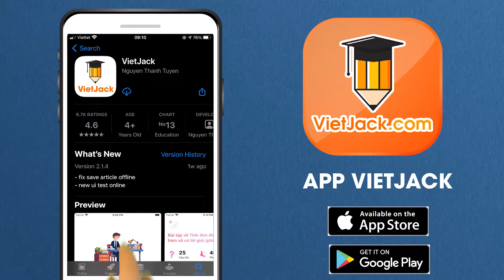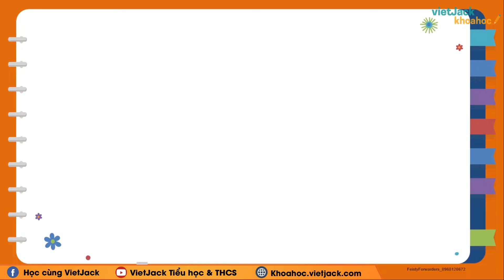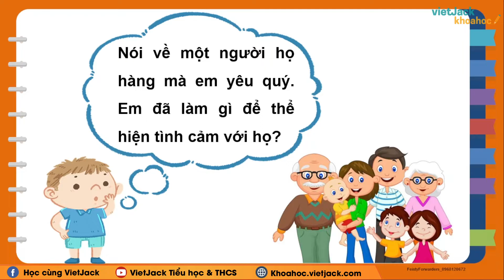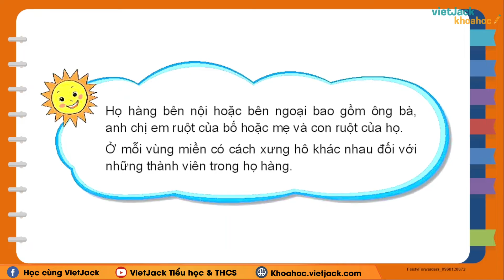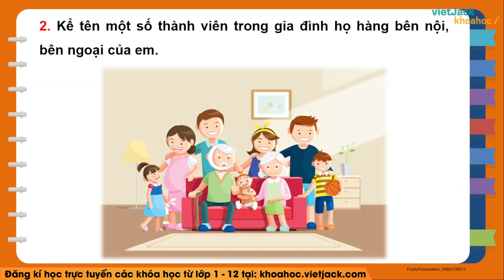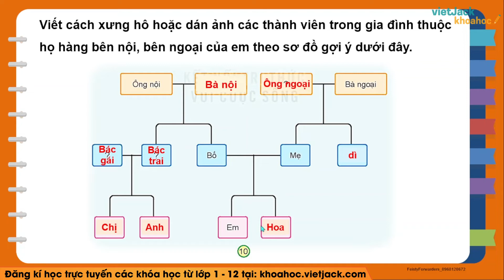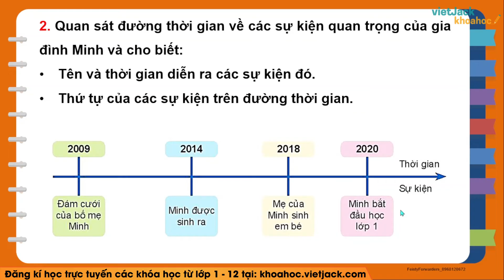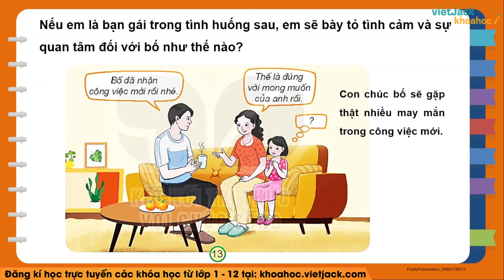Tự nhiên xã hội lớp 3 - Kết nối | Bài 1: Họ hàng và những ngày kỉ niệm của gia đình - trang 6, 7, 8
Tự nhiên xã hội lớp 3 - Kết nối tri thức - Bài 1 - Họ hàng và những ngày kỉ niệm của gia đình - trang 6, 7, 8, 9, 10, 11

Trong video này, cô sẽ giới thiệu đến các em bài Họ hàng và những ngày kỉ niệm của gia đình của môn Tự nhiên xã hội 3 - Bộ Kết nối tri thức. Đồng thời, hướng dẫn các em cách học hiệu quả nhất. Các em chú ý theo dõi bài học cùng cô nhé !

▶ Danh sách các bài giảng môn Tự nhiên xã hội 3 - Kết nối tri thức - Cô Ngọc Anh: